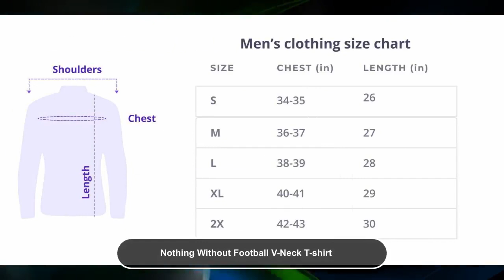Nothing Without Football V-Neck T-shirt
Shop Online cool t-shirts designed by hundreds of top artists and express who you are. 100% cotton for maximum comfort, printed individually for ultimate quality Super Soft 100% Cotton Direct-to-Fabric Technology OEKO-TEX® Certified Maximum Fit. Online Shopping Designed/Customized/Printed Tshirts/Tees Half Sleeves Black, White, Grey, Yellow, Green, Navy Blue, Red, Charcoal